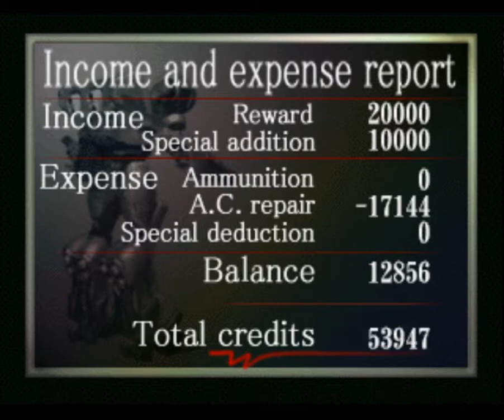Armored Core - Guard Freight Train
We have an emergency! We have been informed of a plan to attack our long-haul freight train, "Boulder".

We are unsure of the enemy's exact target, but it is likely that they are after the confidential cargo in the lead car.

The train's next stop, Heavensrock's supply depot, has very little cover. We feel that this would be an opportune location for the enemy to attack.

Go ahead of the train ASAP and head for the supply depot. Give highest priority to ensuring the safety of at least the lead car.

The cars further back are not particularly important at this time, but we will up your pay by 10000 C if all the cars are safe. We're counting on your, Raven.